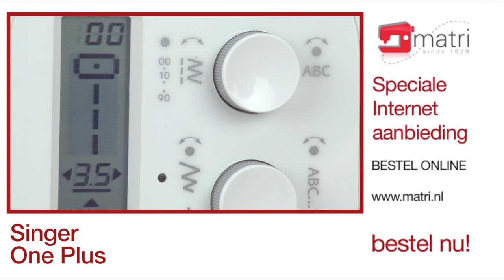Singer One Plus - Promo | Naaimachine Sewingmachine Machine a Coudre Nahmaschinen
Quick delivery in all EU. We sell all brands: pfaff husqvarna janome Viking singer bernina lewenstein riccar elna vendomatic baby lock p.m.c. matrimatic Toyota brother anker necchi happy kohler medion merit hofmann bestron naumann yuki

Naaimachine / sewingmachine / machine a coudre / nähmaschinen / Máquinas de coser